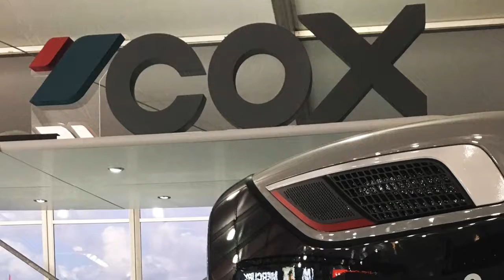20x28 Trade Show Booth Installation Time-Lapse (Miami International Boat Show 2019)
Ever wondered how a trade show booth goes from concept to finished completion? Check out this clip of our awesome VP and his hardworking team bringing Cox Powertrain’s 20x28 trade show exhibit to life at the Miami International Boat Show.